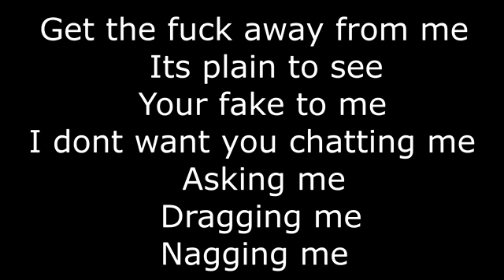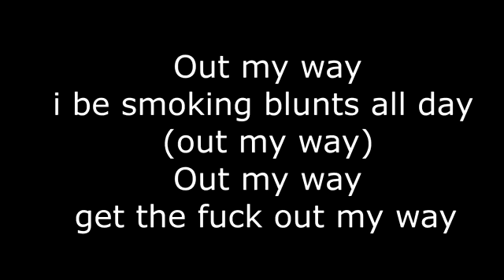$coonie Zac - Out My Way (prod. Rollie) [Official Lyrics Video]